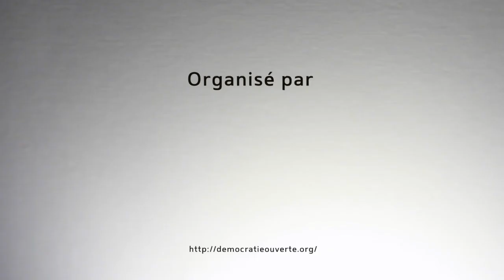DO-it Yourself Démocratie - Territoires Hautement Citoyens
Présentation du projet Territoires Hautement Citoyens par Enora Conan pendant la journée DO-it Yourself Démocratie organisée par Démocratie Ouverte.